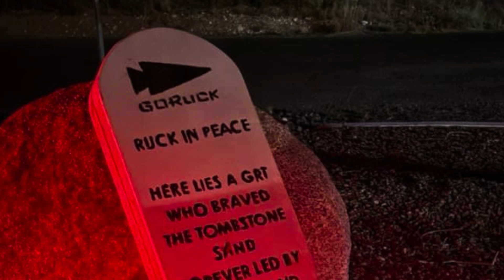GORUCK Tombstone Light AAR